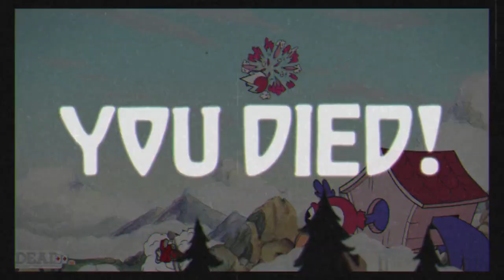I FINALLY HAVE MY MICROPHONE/ I HATE THIS DRAGON!! [Cuphead Walkthrough #2]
Cuphead is a platformer, run & gun game drawn in the stylings of 1930s cartoons. With its diverse cast of bosses, utterly unique art style, and swinging soundtrack, Cuphead stands out from the crowd.